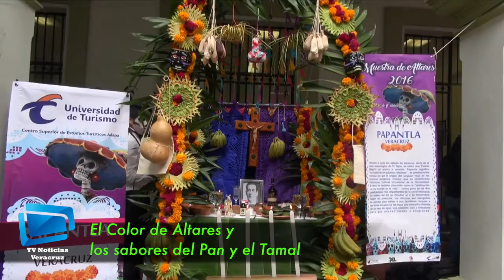El Color de Altares y los sabores del Pan y el Tamal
Xalapa Veracruz 27 de Octubre de 2016.- En Xalapa se nota ya Todosantos